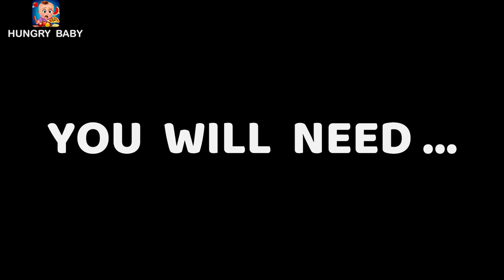Cauliflower Keema Recipe | Introducing Cauliflower | Kid Eat Family Food (Serves 4 - 5)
This Gobi Keema Recipe can be enjoyed with everyone in the Family (Serves 4 - 5).

The Goodness of Cauliflower for Baby Food:

Just one cup of cauliflower is packed with Vitamin A, Vitamin C and even calcium.
Cauliflower is a great addition to a healthy diet but it causes many people to be a bit gassy. Cauliflower is a highly versatile vegetable that is high in fibre too.

WHEN CAN YOU INTRODUCE CAULIFLOWER FOR BABIES ?

Starting with cauliflower at an earlier age is not recommended since the vegetable is slightly difficult to digest and could cause gas. The baby’s digestive system is not fully developed until he is above six months of age and hence it is better to wait. Hence, introduce Cauliflower to babies after twelve months once the baby is beginning to eat a variety of foods.

If the baby has any stomach upset or gas, stop feeding Cauliflower for a while and reintroduce it later.

 It is best to consult with your doctor before doing so, especially if your tiny tot has an over-sensitive stomach.

HEALTH BENEFITS OF CAULIFLOWER FOR BABIES AND KIDS

1. Good for the skin
Since cauliflower contains sulforaphane, it protects the baby’s skin against the harmful effects of ultra-violet rays.

2. Good for bones
Cauliflower provides Vitamin C to the body which makes the baby’s bones stronger and healthier. It enhances the production of collagen so that our bones and joints are protected from inflammatory damage. It also contains Vitamin K which is beneficial for the baby’s bones.

3. Prevents stomach disorders
The high fibre content in cauliflower aids digestion and helps in removing toxins from our body. It doesn’t allow the growth of certain bacteria by protecting the stomach lining. Cauliflower also helps to deal with many kinds of stomach disorders.

4. Takes care of the heart and cardiovascular systems
The presence of sulforaphane in cauliflower helps to improve the functioning of the heart and kidney. Since it contains Vitamin K and glucoraphanin, the baby’s blood vessels are maintained along with good blood circulation.

How to Select & Store Cauliflower

When you visit the market to purchase cauliflower for the baby, choose the one that is heavy for its size. Ensure the leaves are green, fresh-looking and have that “crunch”. The cauliflower is certainly a stale one if its leaves are pale in colour and are droopy. The cauliflower with more leaves on its head helps in keeping the centre (curd) fresh by protecting it. A creamy white colored curd means that the cauliflower is fresh while brown spots, dull exteriors and the presence of small flowers mean that it is old and rapidly losing its nutritional value.
It is best to avoid frozen cauliflower unless you plan to use it for making soup. Frozen cauliflower can become extremely soggy after it is cooked. Even the cauliflower puree baby boys and girls love, doesn’t taste too well. While storing cauliflower, you should keep its stem side up in order to keep the moisture content from accumulating on the curd. Do not store cauliflower in a plastic bag as this encourages the accumulation of moisture which hastens the decaying process. You can use a paper bag or no bag at all. Fresh cauliflower will retain all its nutrients and qualities for about a week when kept in the refrigerator.